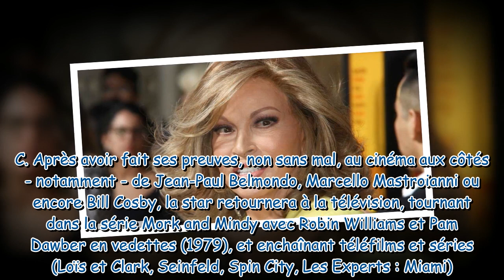Mort de Raquel Welch : la star des années 1960–1970 s'est éteinte à l'âge de 82 ans